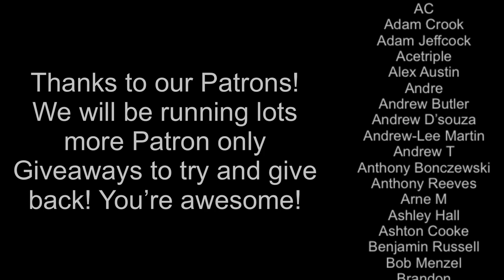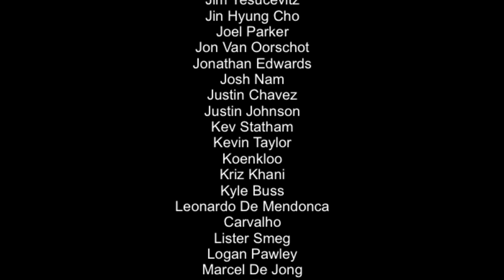Ultra Age Nintendo Switch Review!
Here’s our review of Ultra Age on Nintendo Switch - a little Devil May Cry and a little brutal but also incredibly beautiful. Does the gameplay hold up though? Let’s find out!

What is this!? 0:00
Who, What & Why 0:53
Gameplay 1:40
Run well? 7:46
English Vs Japanese 8:50
Expensive? 9:23
Physical? 9:52
Final Thoughts 10:04

Happy Gaming
Mark & Glen
SwitchUp